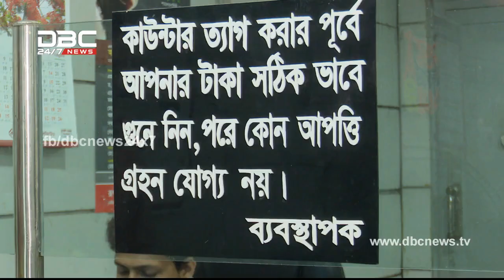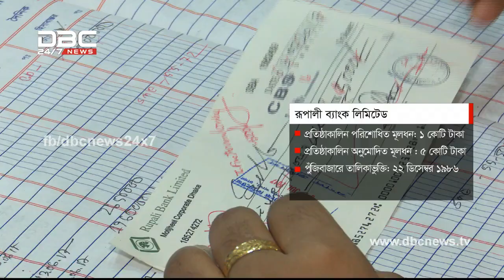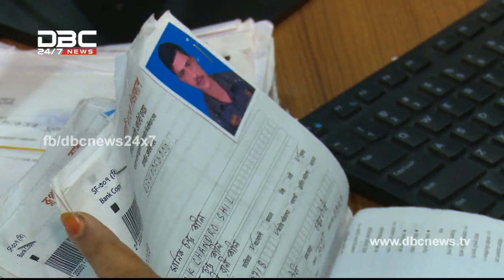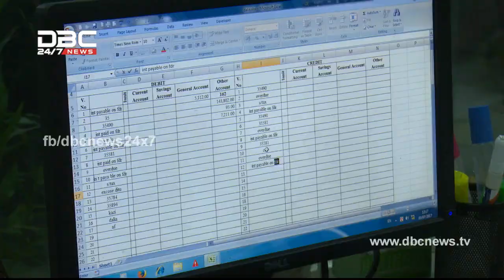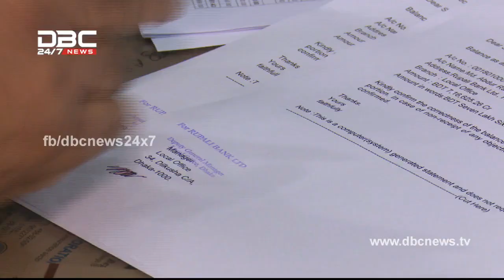DBC News 'Kortarorthokotha' (08/07/2017)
বিষয়: রূপালী ব্যাংক লিমিটেড
সঞ্চালনা: মোস্তফা মাহবুব
সাক্ষাৎকার: মো. আতাউর রহমান প্রধান (ব্যবস্থাপনা পরিচালক ও প্রধান নির্বাহী, রূপালী ব্যাংক লিমিটেড)